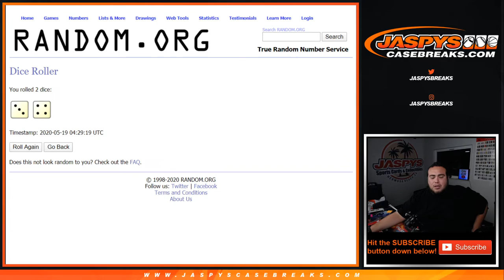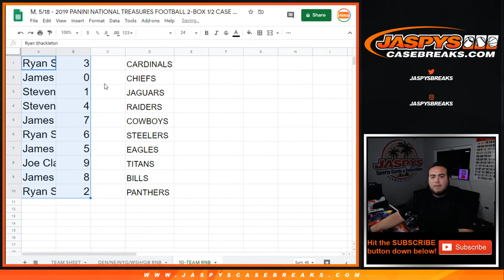M. 5/18 - 10 TEAMS IN NT! 2019 NT FB PYT #4 2BOX RNB